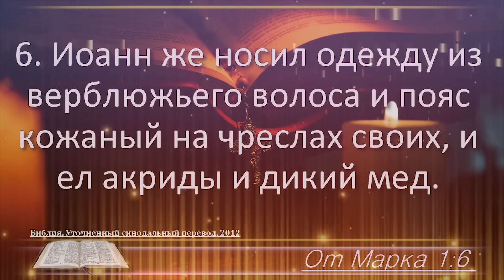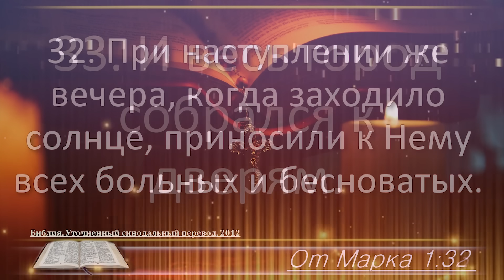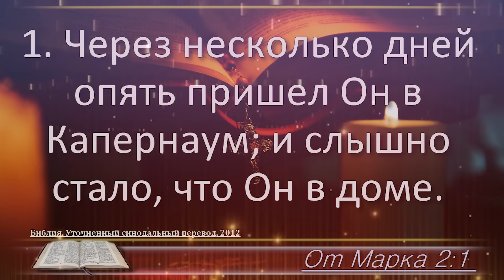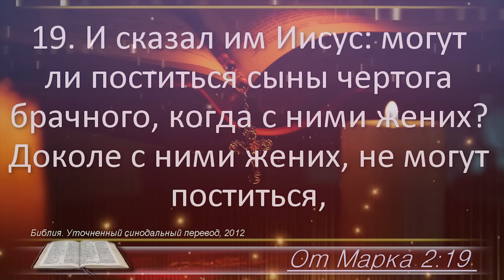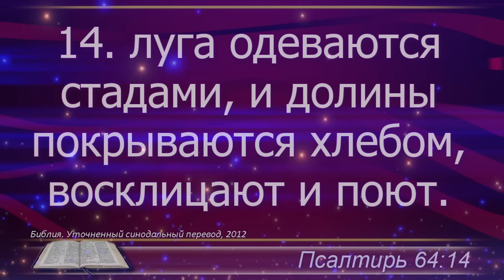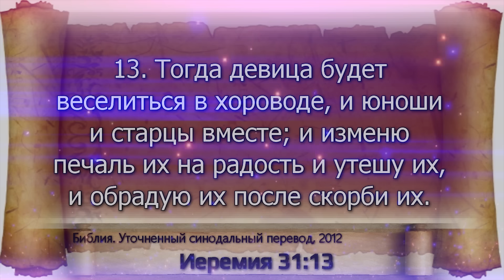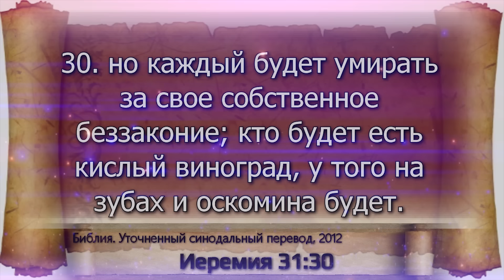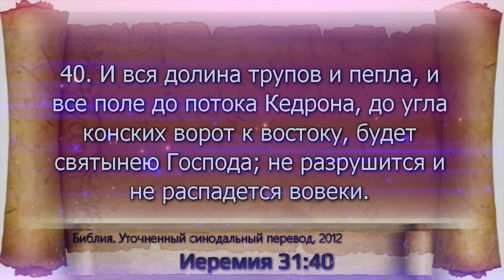План чтения Библии - 14 ноября 2023 года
14 Ноября - Евангелие от Марка 1, 2, Псалом 64, Иеремия 31

0:00 – заставка
0:00:05 - Евангелие от Марка 1
0:04:56 - Евангелие от Марка 2
0:08:28 - Псалом 64
0:10:20 - Книга пророка Иеремии 31